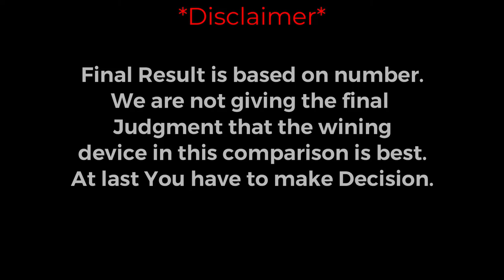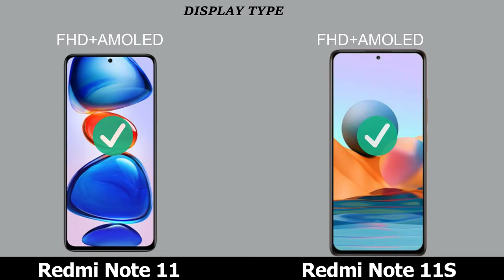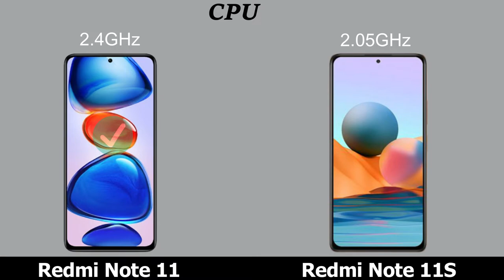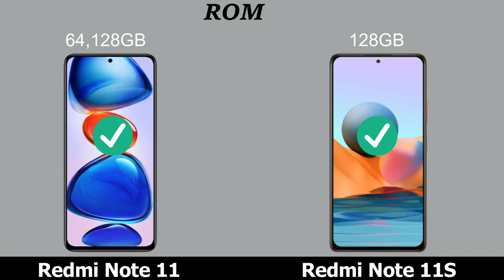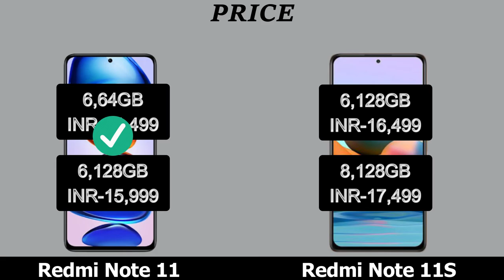Redmi Note 11 Vs Redmi Note 11S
Redmi Note 11 Vs Redmi Note 11S comparison and review.
Redmi Note 11 Vs Redmi Note 11S 5G.

Topic Covered:
Redmi Note 11 Vs Redmi Note 11S best phone,
Redmi Note 11 Vs Redmi Note 11S price IN India,
Redmi Note 11 Vs Redmi Note 11S Unboxing,
Redmi Note 11 Vs Redmi Note 11Sspeed test,